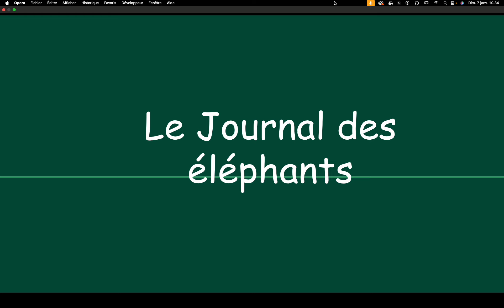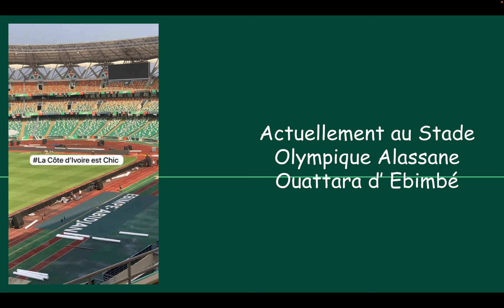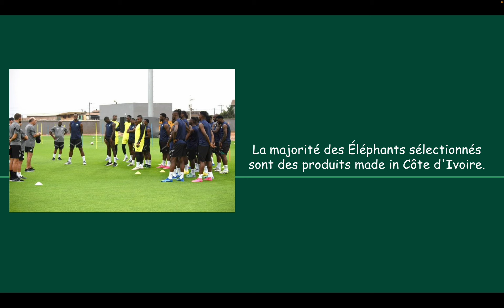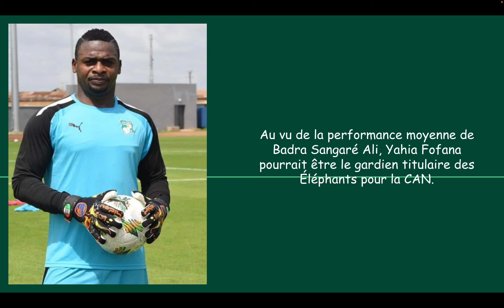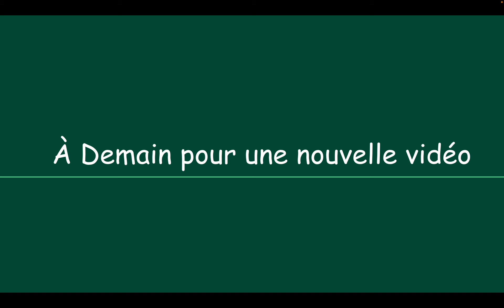Incroyable semaine pour Chaka Traorè (19 ans) 🇨🇮.... [Le Journal des Éléphants]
🇨🇮 Chaka Traoré (19 ans) avec 🇮🇹 l’AC Milan :  Mardi - Buteur ⚽️
ChakaTraoré🇨🇮 a inscrit son deuxième but de la semaine avec le Milan. ✅
C’est le premier en championnat. 💪🏾
Empoli 0-3 AC Milan
Iran 🇮🇷 2-1 🇧🇫 Burkina Faso
Togo 🇹🇬 0-3 🇩🇿 Algérie
Côte d'Ivoire 🇨🇮 5-1 🇸🇱 Sierra Leone
Tunisie 🇹🇳 0-0 🇲🇷 Mauritanie
Mali 🇲🇱 6-2 🇬🇼 Guinée Bissau
Jonathan Bamba, Ousmane Diomandé et Lazare Amani ont inscrit leur premier but en sélection face à la Sierra Leone ! ✅⚽️
🇨🇮 Toute l’actualité des Éléphants de Côte d’Ivoire

Les actus du FootBall Ivoiriendu  jour, résumées et expliquées !